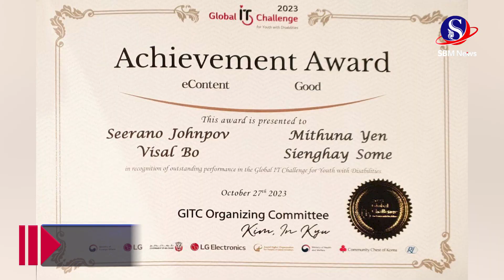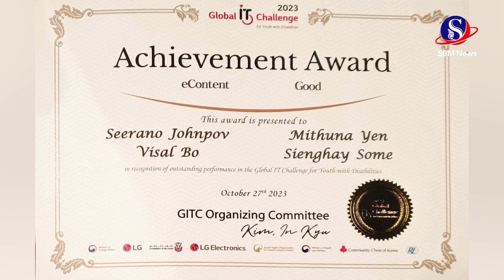យុវជនពិការភាពកម្ពុជា ទទួលបានមេដាយមាសពីការប្រកួតជាសកលផ្នែកព័ត៌មានវិទ្យាឆ្នាំ២០២៣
យុវជនពិការភាពកម្ពុជា ទទួលបានមេដាយមាសពីការប្រកួតជាសកលផ្នែកព័ត៌មានវិទ្យាឆ្នាំ២០២៣#SBMNEWS
ផលិតដោយសារព័ត៌មានអេឡិចត្រូនិកស្កាយប្រាឌឺមេឌា